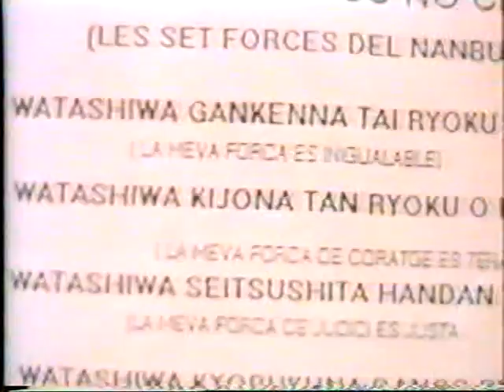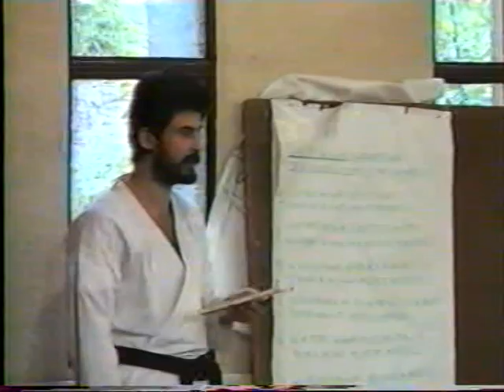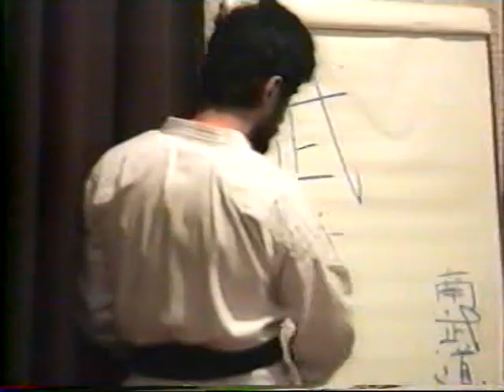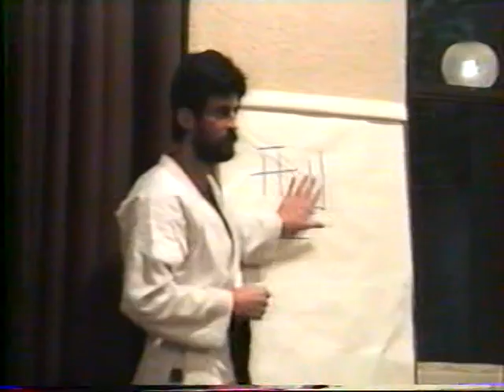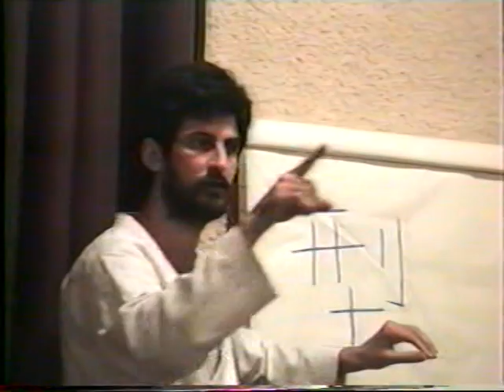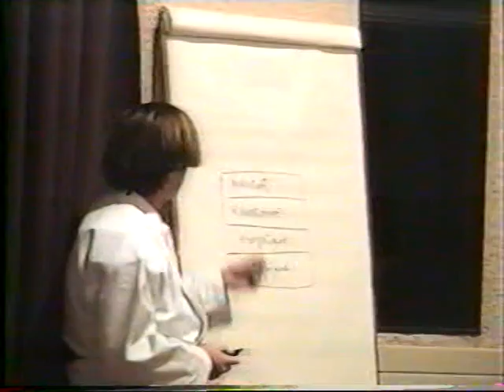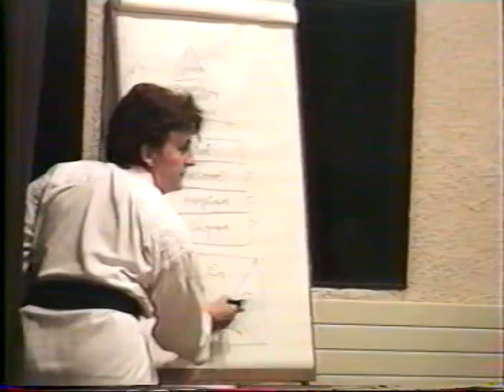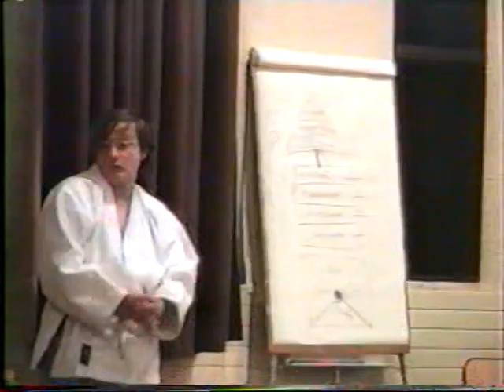STAGE NANBUDO LA BAUME LES AIX 1991